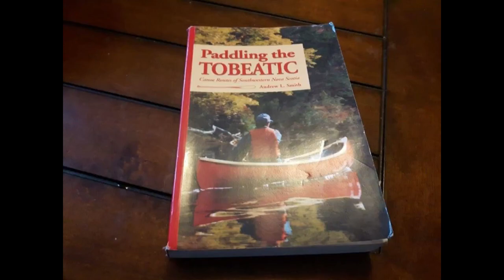Hidup di Kanada (Living in Canada) - Conoeing on Tusket River